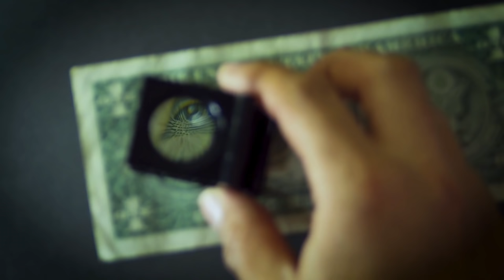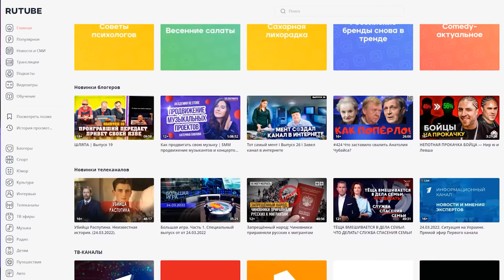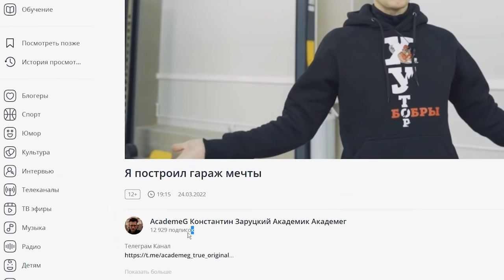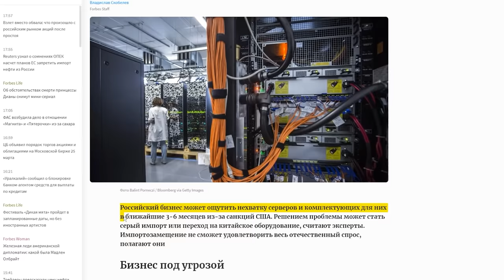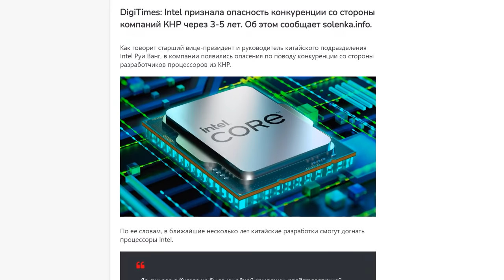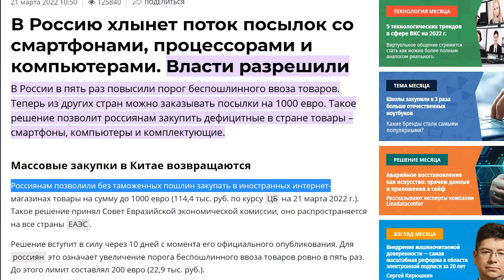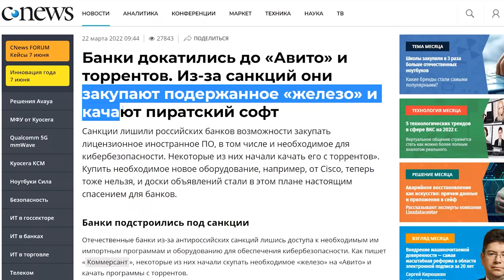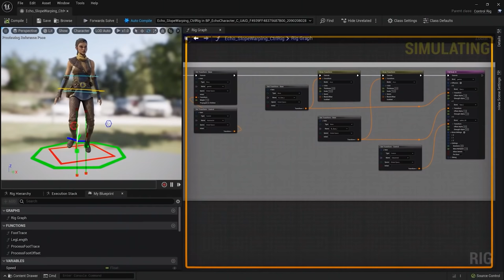Суверенная контрабанда | Блокировки | Светлое будущее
00:00 - На связи МК из 90х
01:00 - Смена сервисов на суверенные
05:14 - Кризис электроники
07:01 - Intel боится китайских компаний
08:39 - Серовозы и отмена пошлин
10:11 - Торренты в банках
11:51 - Техника будет жить дольше
13:26 - Новый Ведьмак
14:55 - Слив данных Яндекс.Еда
15:53 - Фото с телескопа Джеймса Уэбба